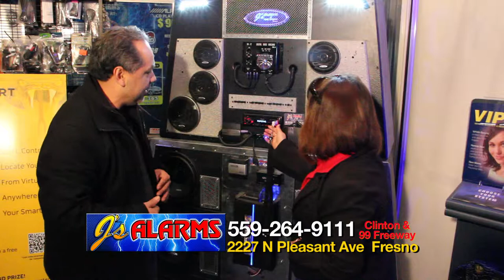Js alarms funny tv comercial from tv azteka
J's Alarms and Car Audio  in fresno  what is a usb ? stereos  with   USB  in Spanish.